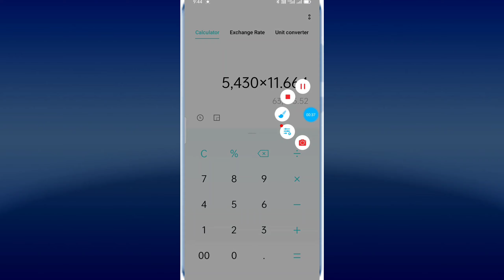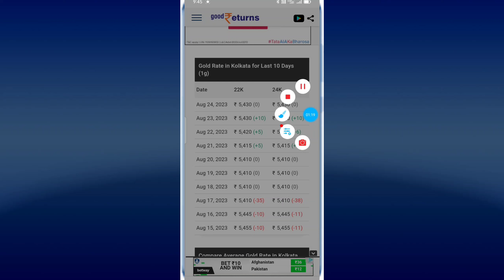Aj sonar dam koto | Today gold rate in Kolkata | 22 & 24 Carat gold price on 24th August 2023 | সোনা